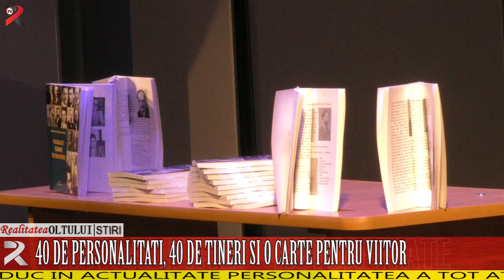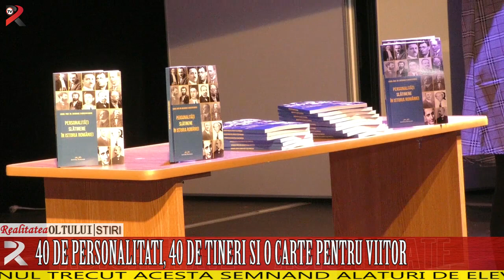40 de personalități, 40 de tineri și o carte pentru viitor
40 de tineri de la Colegiul Național ,,Radu Greceanu,, readuc în actualitate personalitatea a tot atâția slătineni care au marcat de-alungul timpului istoria și dezvoltarea municipiului dar și a țării. Volumul  intitulat ,,Personalități slătinene în istoria României,, lansat astăzi, în preambulul manifestărilor dedicate împlinirii a 651 de ani de la prima atestare documentară a Slatinei a fost coordonat de profesorul Gheorghe Moise. Dascălul nu este la prima încercare de a scoate la suprafață valorile locale, anul trecut acesta semnând alături de elevii săi un alt volum de acest tip.